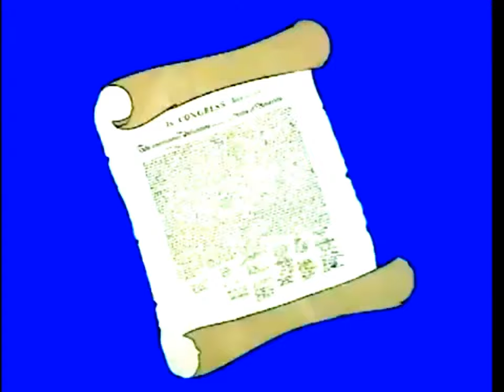U.S. of Archie intro, 1974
The U.S. of Archie TV audio commercial on WBEN TV, Buffalo, 1974
The U.S. of Archie was a Saturday morning cartoon show on CBS from September 7, 1974, to September 1976. A spin-off of the popular Archie comic books and television show. The series features Archie, Jughead, and the other Riverdale High student regulars re-enacting famous scenes throughout American history, taking full advantage of the Bicentennial in the months leading up to it.